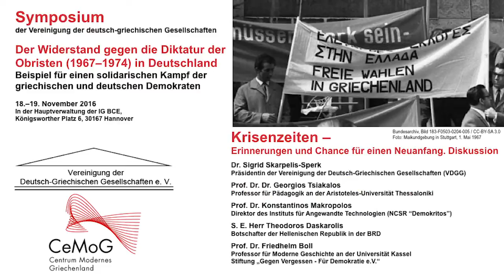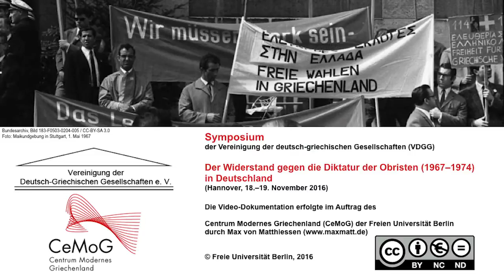Schlusspanel: Krisenzeiten – Erinnerungen und Chance für einen Neuanfang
Schlusspanel auf dem Symposium der Vereinigung der deutsch-griechischen Gesellschaften "Der Widerstand gegen die Diktatur der Obristen (1967–1974) in Deutschland. Beispiel für einen solidarischen Kampf der griechischen und deutschen Demokraten" (18.–19. November 2016)

Dr. Sigrid Skarpelis-Sperk (0:18, 7:57, 35:21, 45:15), Präsident in der Vereinigung der Deutsch-Griechischen Gesellschaften (VDGG), Prof. Dr. Dr. Georgios Tsiakalos (20:31), Professor für Pädagogik an der Aristoteles-Universität Thessaloniki, Prof. Dr. Konstantinos Makropolos (13:48, 42:41), Direktor des Instituts für Angewandte Technologien (NCSR “Demokritos”), Theodoros Daskarolis (2:51, 49:41),  Botschafter der Hellenischen Republik in der BRD und Prof. Dr. Friedhelm Boll (8:45, 44:20), Professor für Moderne Geschichte an der Universität Kassel, nehmen die Krisenzeit der griechischen Militärjunta zum Anlass, um die aktuelle Krise in Griechenland und im deutsch-griechischen Verhältnis und mögliche Auswege aus den damit verbundenen Problemen zu diskutieren.